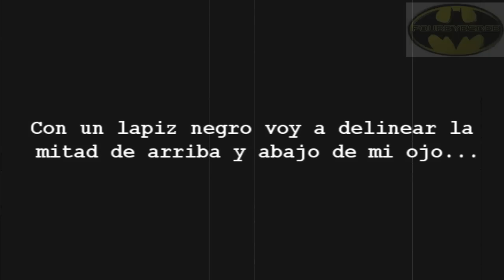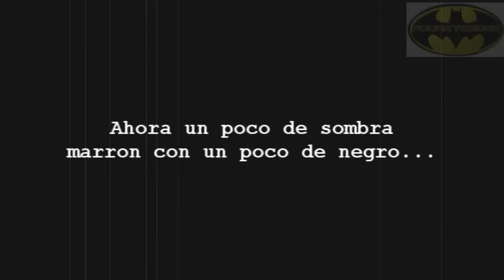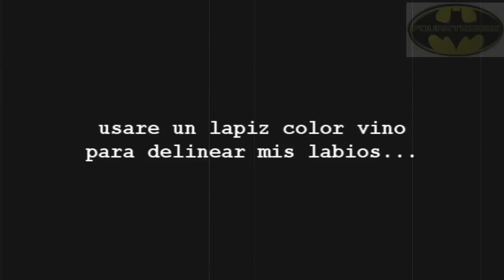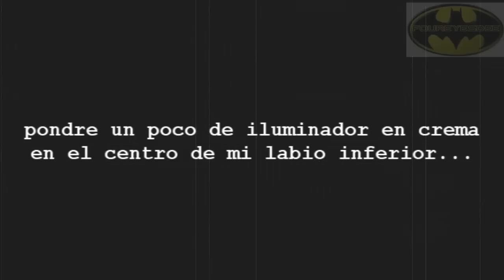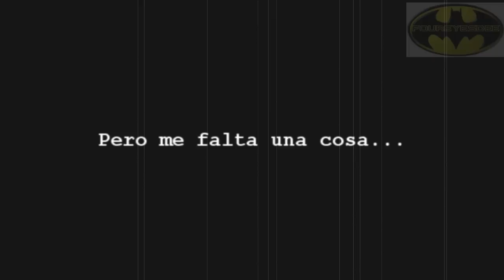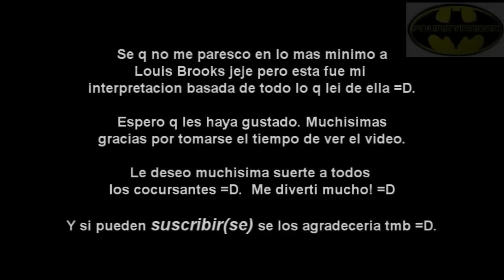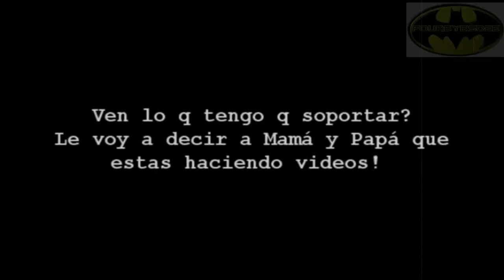Mi entrada al 2ndo Concurso Internacional Anastassia Sfeir por FourEyesDee =D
Hola =D Me puedes leer?=D=D=D=D=D=D=D=D

Esta es mi entrada para el 2ndo concurso de Anastassia Sfeir =D.  Antes q nada mil disculpas por lo largo del video (y por mi larga introduccion jejeje) esq tengo la maña de tener q explicarme jeje =D.

Como comente en el video las palabras de de Anastassia me animaron a participar y Louise Brook fue la inspiracion de look =D. La vdd me fascino Louise...ella ya estaba viviendo en el futuro, en mi opinion pues =D. En la manera q se cargaba, sin importarle lo q los demas pudieran pensar...empezando con ese corte de pelo estilo de hombre q en esos tiempos no era algo q era visto bien por la sociedad...eso es lo q inspiro; su actitude pues =D.  Tambien su estilo adrogino fue algo q me inspiro =D porq en esa era de seguro era algo muy controversial.

Entoces se q no me paresco a Louise en lo absoluto jeje y la vdd con mi look mi intencion no era parecerme a ella sino inspirarme y proyectar en mi look lo q habia aprendido de la vida de Louise Brooks =D.

Espero les haya gustado la parodia q hice al ultimo con mi "gemela" Dee #2 jeje la vdd no lo tenia planeado pero al checar los videos pude editarlos para sacar lo q vieron pues jajajaj =S =D.

Muchisimas gracias por tomarse el tiempo de ver mi entrada =D eso significa mucho para mi. No saben lo lindo q se siente y tmb la emocion q me da =D.

Ah otra cosita (hablo y escribo mucho lo se jeje) en youtube tienen una de las peliculas de Louis (tal vez ya lo sabien jeje). Tienen la de "Diary of a Lost Girl."

Saludos!

Productos:
Painterly Paint Pot de Mac
Wet n Wild Palette
NYX black eyeshadow
Urban Decay eye liner en Zero
Maybelline Dream Smooth Mousse en 240 Natural Beige
Prep + Prime Translucent powder de Mac
Mac lapiz labial/lip liner en Vino
Mac Russian Red labial

Utlice la musica de fondo de la pelicula muda "Diary of a Lost Girl" protagonizada por Louise (Louis) Brooks.  Pero no se exactamente el nombre =D.